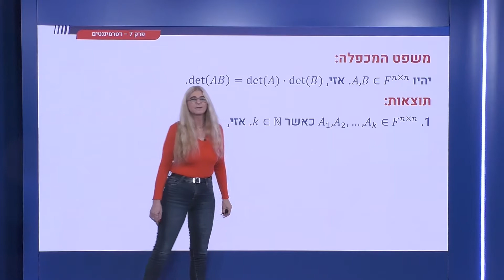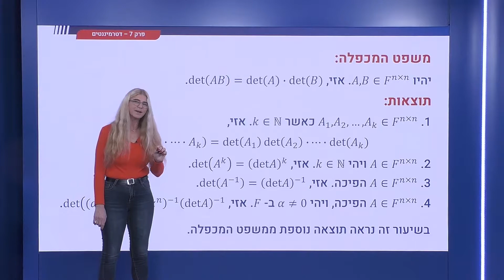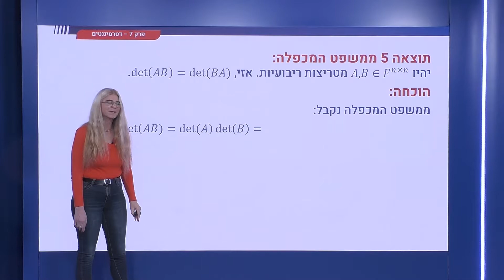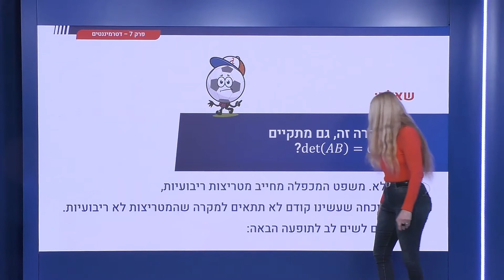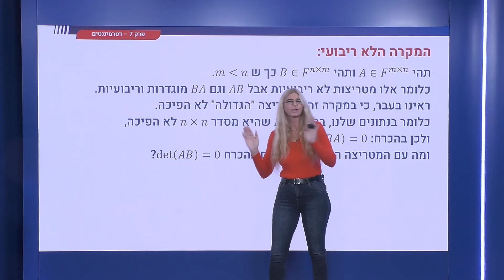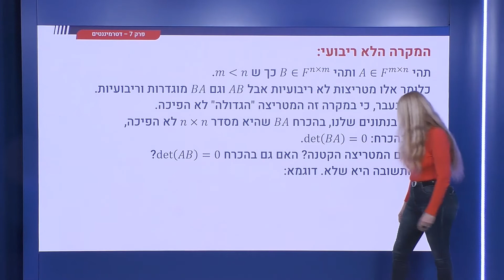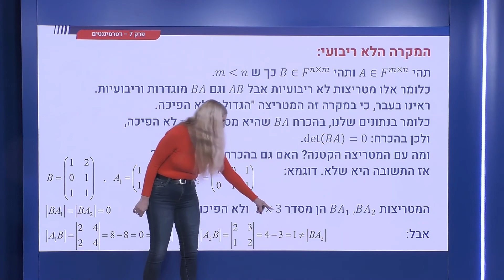254 - תוצאה ממשפט המכפלה - המקרה הריבועי ואזהרה למקרה הלא ריבועי